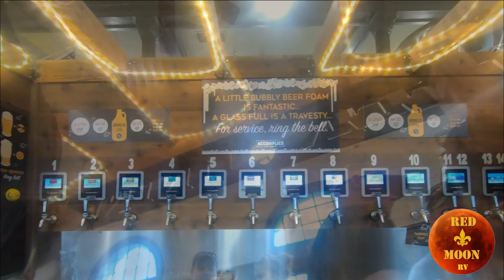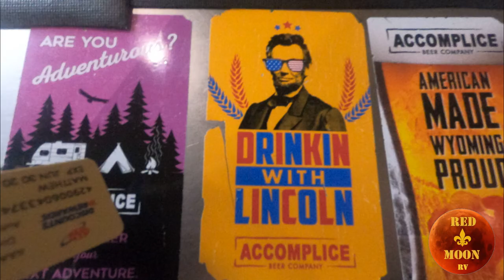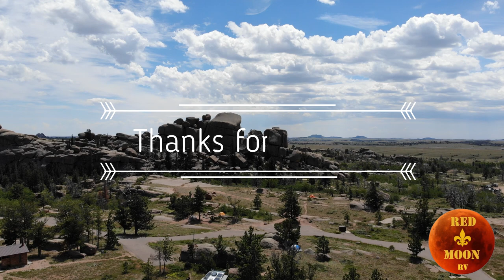2019 Cheyenne Frontier Days l Vedauwoo l Red Moon RV l Wyoming l Van Life l S2 E9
Our trip to 2019 Cheyenne Frontier Days while staying at Vedauwoo campground near Laramie, Wyoming.  Artist featured at the festival are Miranda Lambert, Tim McGraw, and Keith Urban.   We also visited Accomplice Beer Company in the Central Business District.